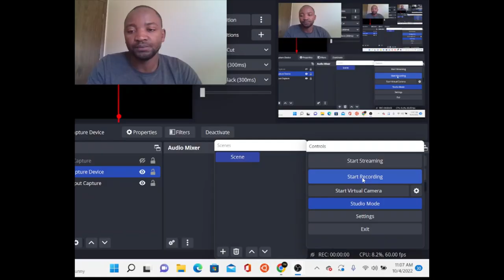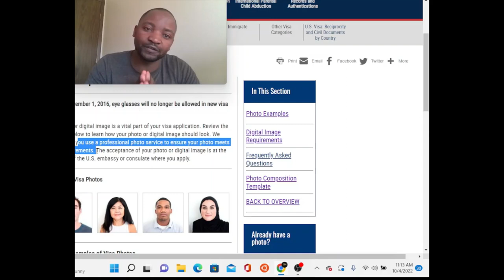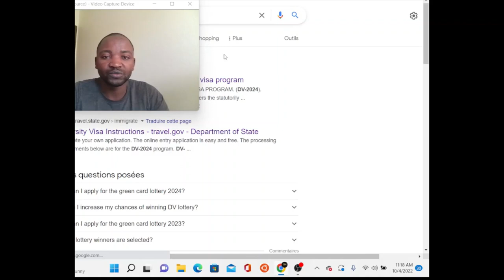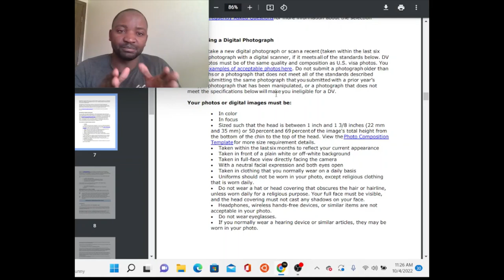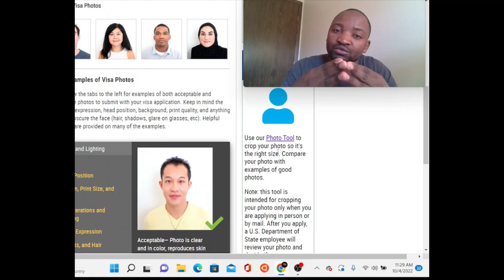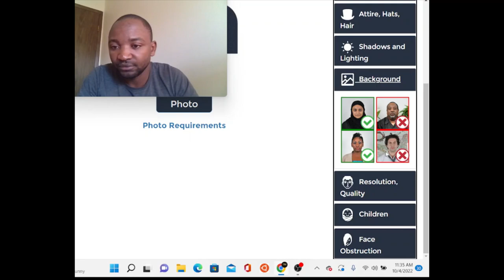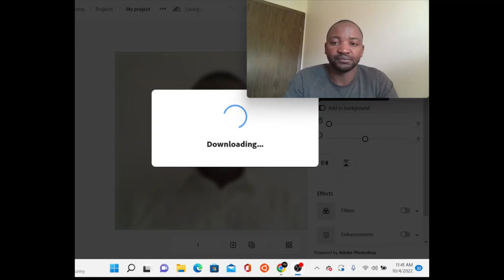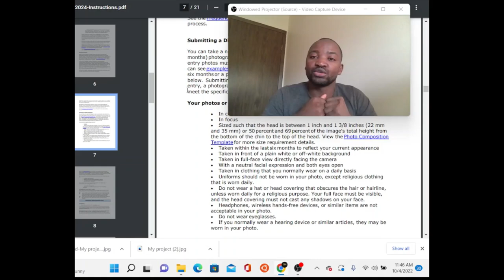Natsindiye Green Card nakinishije ifoto ya Selfie. Ibisabwa ku mafoto yo gukina Green Card.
Muri iyi video ndabafasha gusobanukirwa ibyo amafoto yo guknisha Green Card agomba kuba yujuje tugendeye ku mabwiriza ya DV2024.